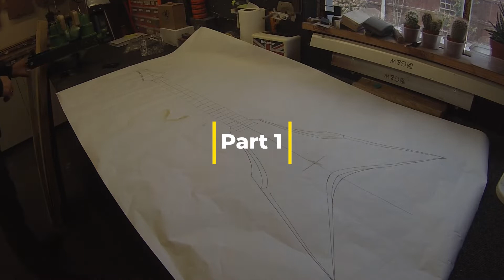Great guitar build off 2021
Great guitar build off 2021 part 1